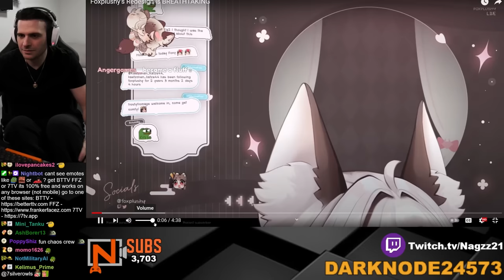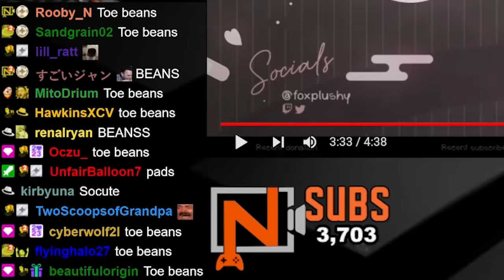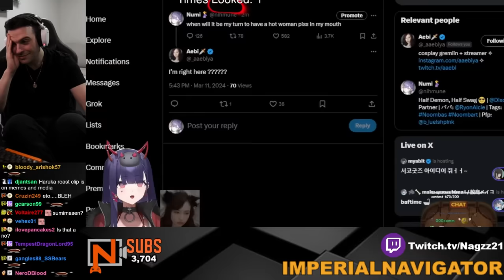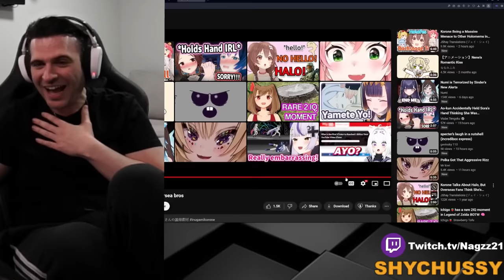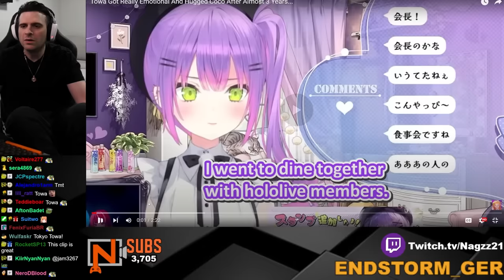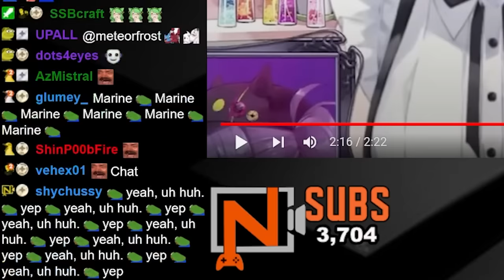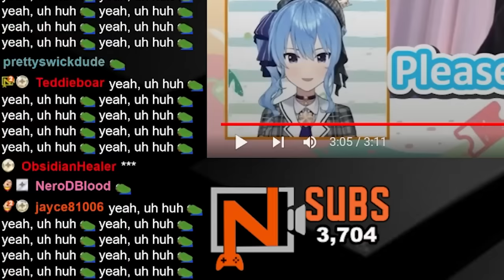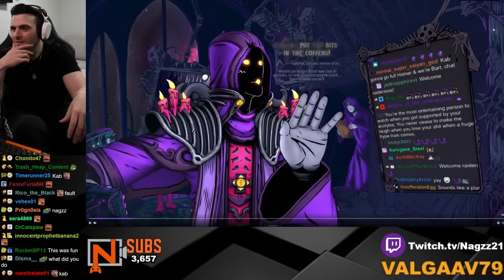REACT and LAUGH to VTUBER clips YOU send #192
We react and laugh to the funny vtuber clips the CHAT chose.  Join us as we laugh to some of the funny moments these wonderful vtubers provide ranging from VTubers from Hololive, Nijisanji, Vshojo and all the indies!